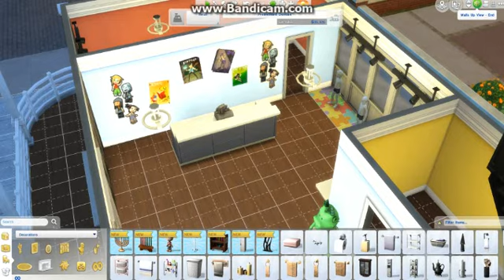The Sims 4: Kids World Retail Store CALLAB W/ Clay & Mrd!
Me and Mrd Build a kids Retail Store!
Want to download full house: Search RusstheSimmer on the Gallery!